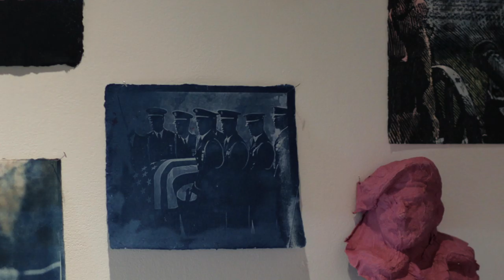Patrick Sargent -Echoes of Services- stories part one